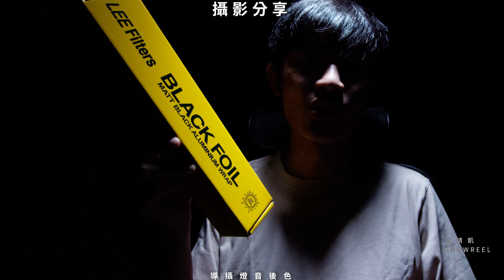攝影分享 動態攝影師 Showreel 作品集 | Cai Image Studio 開影像工作室 by 王靖凱